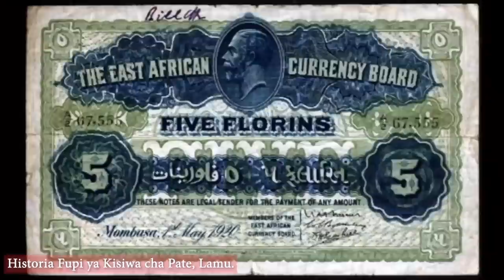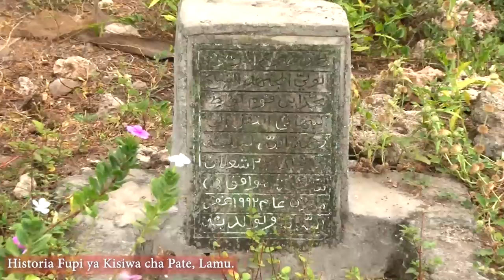Historia Fupi ya Kisiwa cha Pate, Lamu.